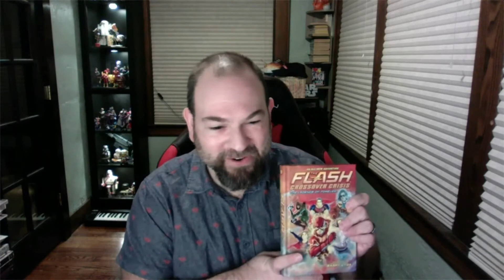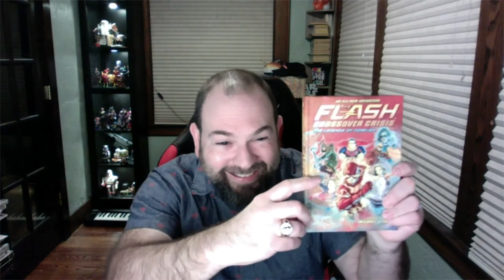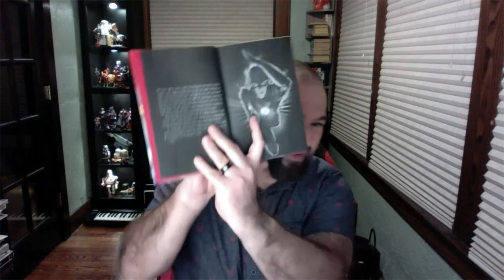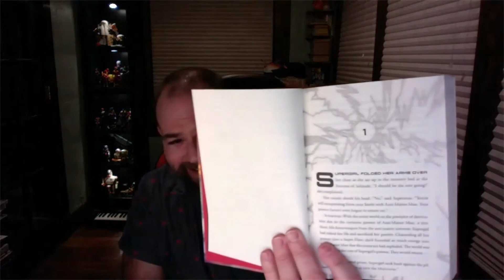Mysterious Galaxy Virtual Event: Author Barry Lyga discusses THE FLASH: THE LEGENDS OF FOREVER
Originally streamed on March 22nd, 2021.

Mysterious Galaxy Bookstore hosts via the interwebs author Barry Lyga. A link to his book is included below.

Barry Lyga is the author of the New York Times bestselling I Hunt Killers series and many other middle-grade and young adult titles. A self-proclaimed The Flash fanatic, Barry lives and podcasts near New York City with his family. Follow him online at barrylyga.com.